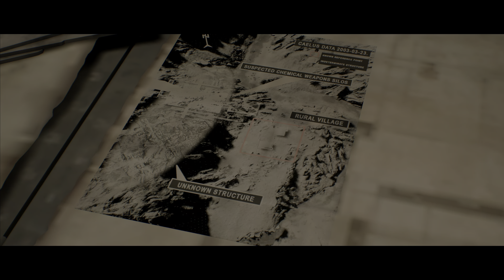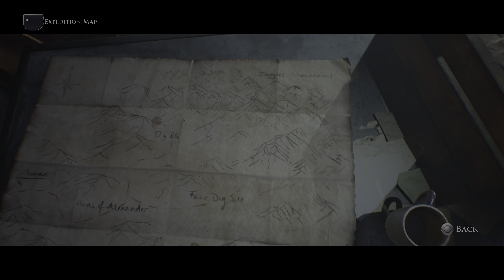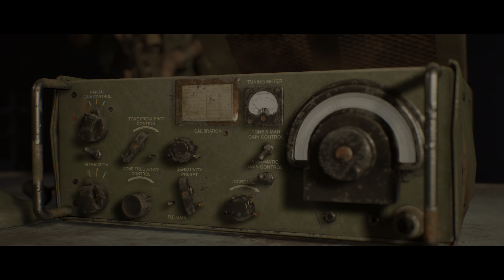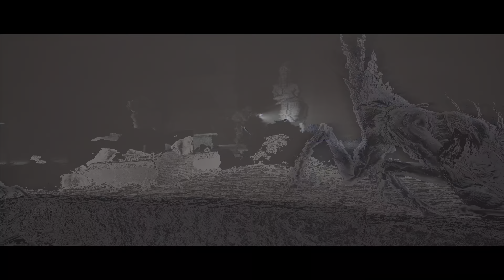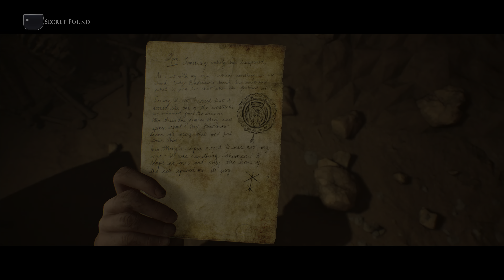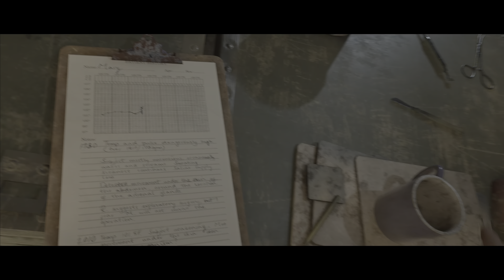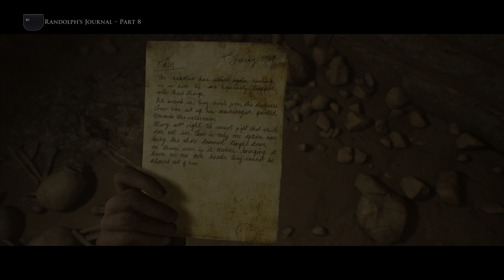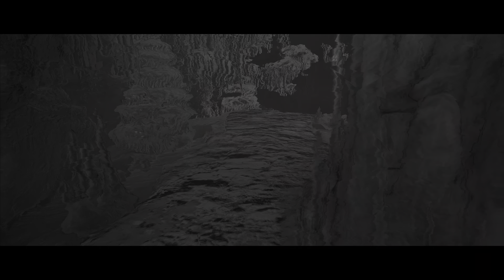House of Ashes | Ep.3 Shared story online | PS5 gameplay with Z&P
House of Ashes shared story continues.

Episode three of four.